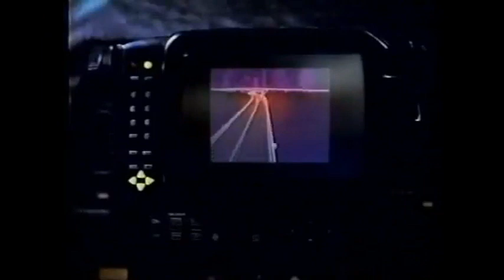It's Romance Hiroshi Suzuki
A tale of love and life